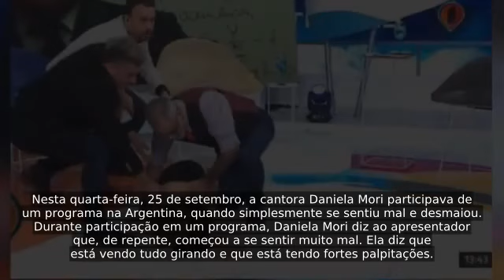Vídeo mostra momento em que cantora sofre AVC ao vivo; programa saiu do ar às pressas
A cantora argentina Daniela Pérez passou mal e desmaiou enquanto participava do programa "Intrusos", no canal América TV. A artista sofreu um ataque isquêmico transitório (AIT), causado geralmente por uma interrupção da irrigação de sangue no cérebro, medula espinal ou retina, semelhante ao acidente vascular cerebral (AVC). Ela foi prontamente socorrida e passa bem, de acordo com informações da emissora. - Veja mais